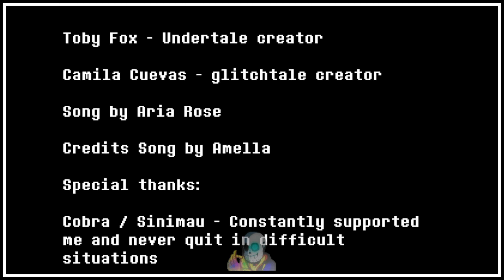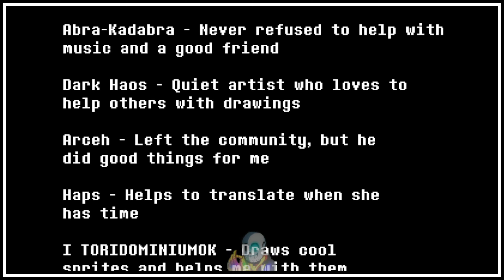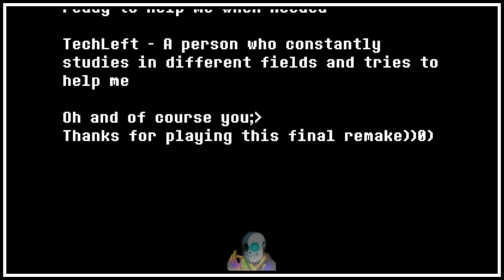No Hit Glitchtale Sans Fight Final Remake (Survival) || Undertale Fangame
Undertale / Deltarune Mabe By Toby Fox